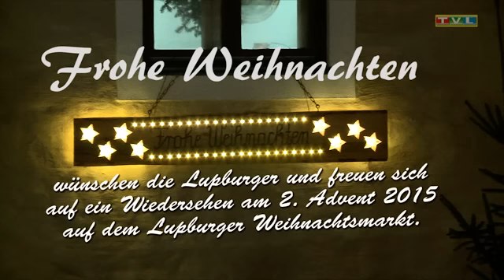Lupburger Weihnachtsmarkt 2014